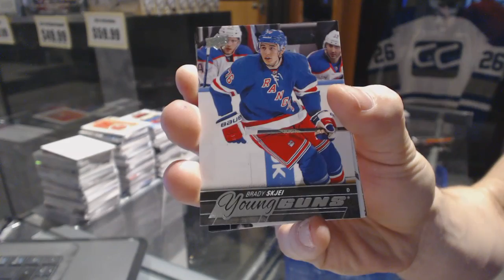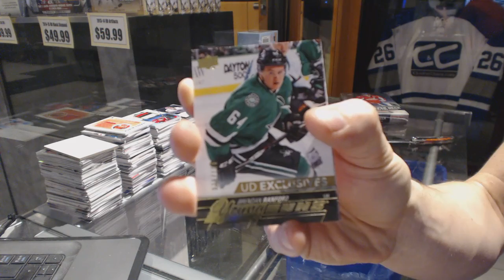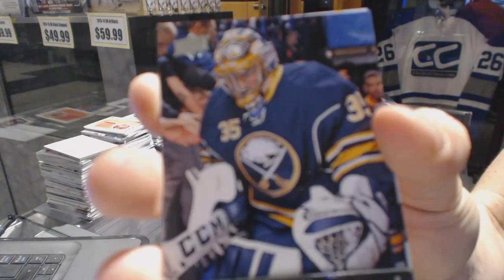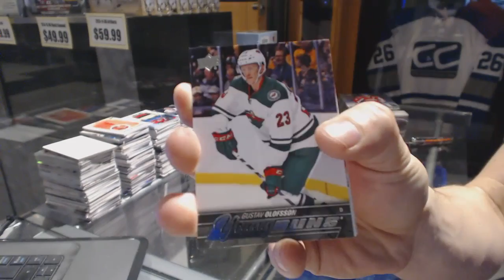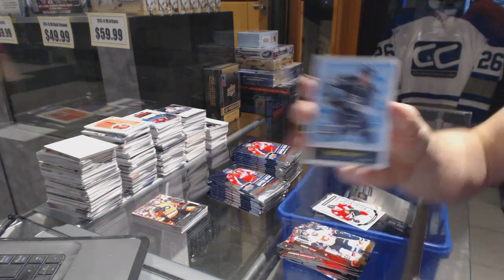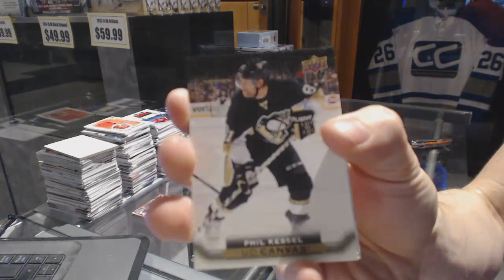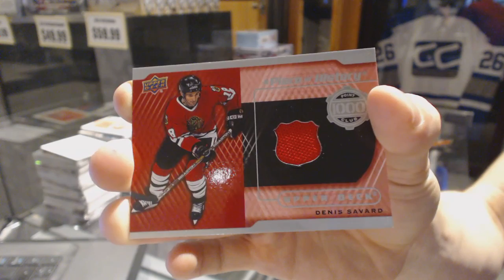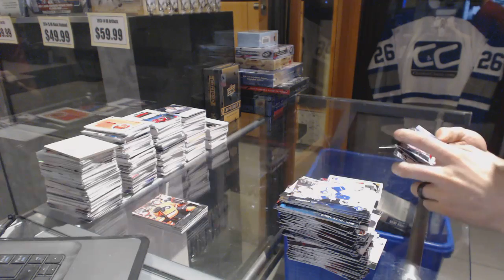VPT1981's 15-16 Upper Deck Series 2 Hockey 2 Box Break